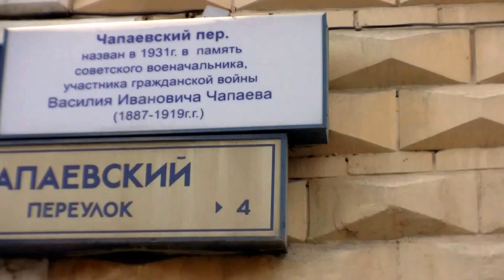Степашин - председатель Наб совета Динамо